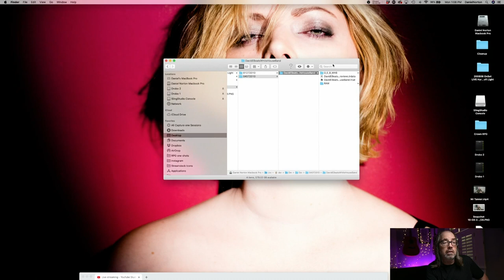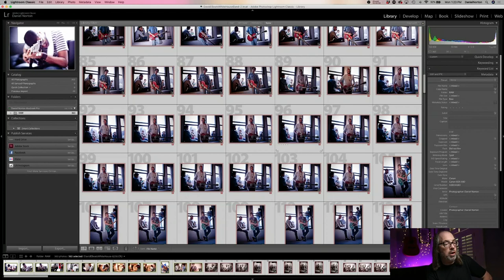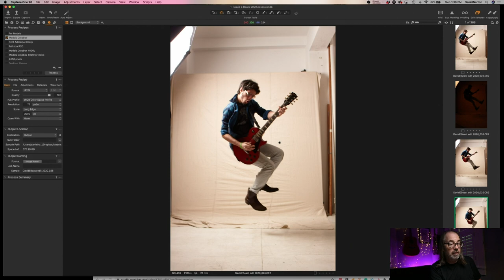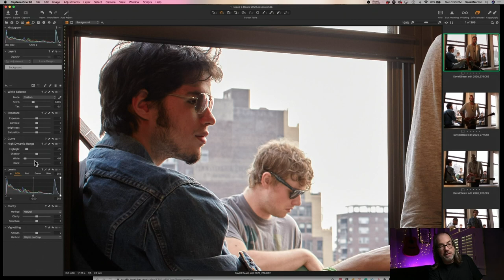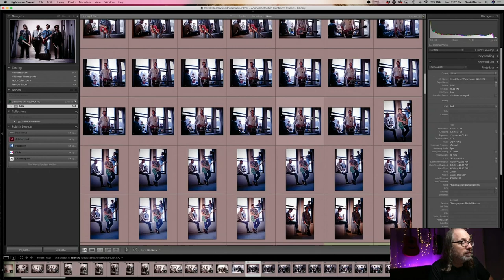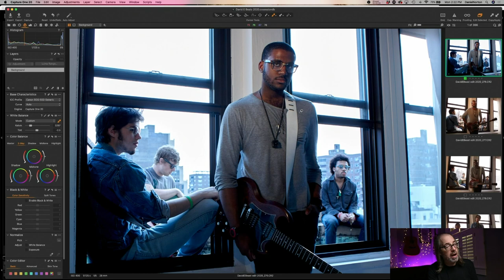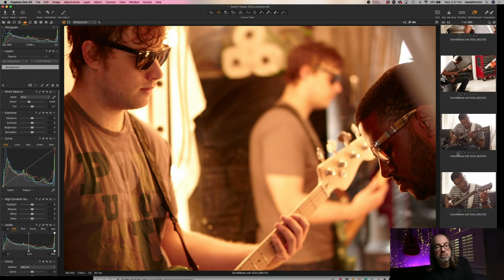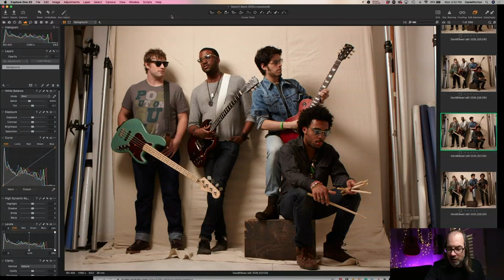Revisiting old Photos - How did I do it, what would I change?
Taking a look at a photo from 10 years ago, how I shot it, and how I might edit it differently today.

RESCHEDULED - After a major power outage, I'm back!

Thanks so much for your support and feedback!

Check out the gear I use to make some of my favorite images